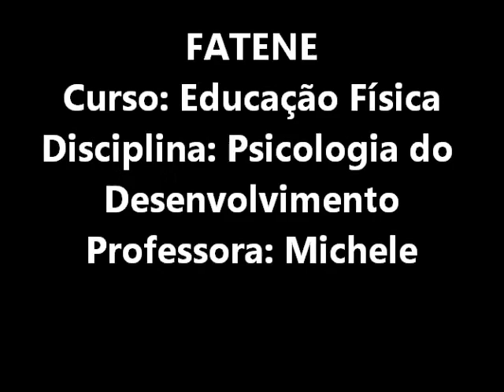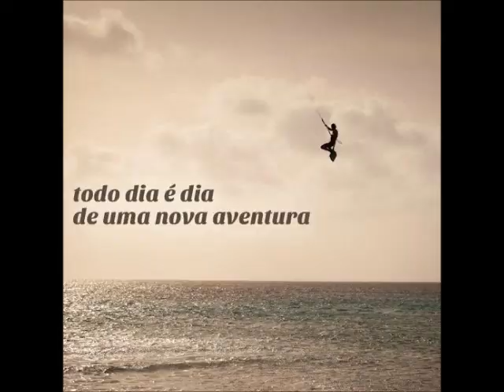Daniel Rocha & Kitesurf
Trabalho realizado pelos alunos do Curso de Educação Física (FATENE) na disciplina Psicologia do Desenvolvimento.
Entrevista com o kitesurfista Daniel Rocha (Cumbuco - Ceará).